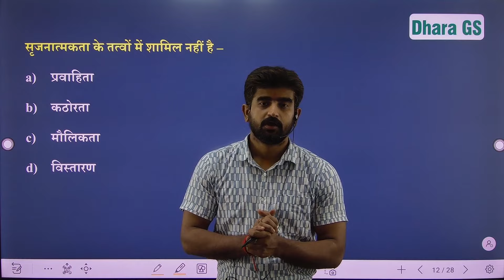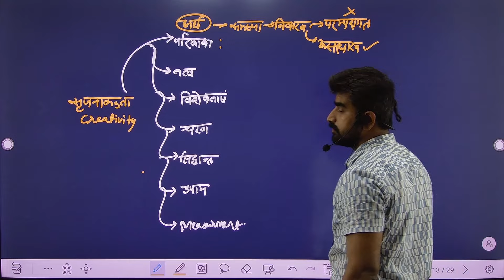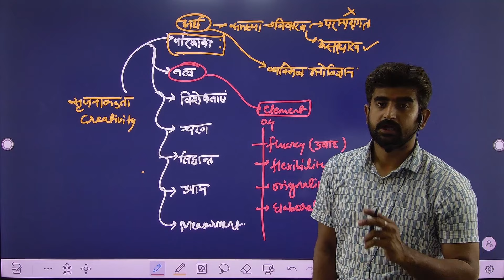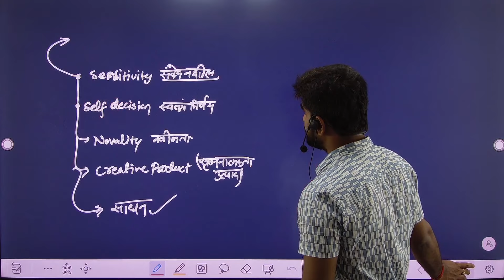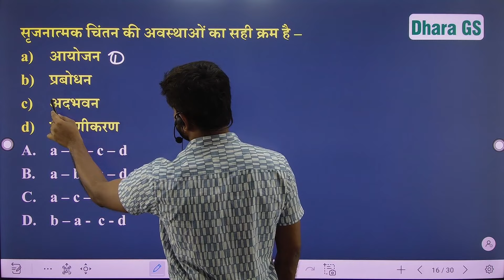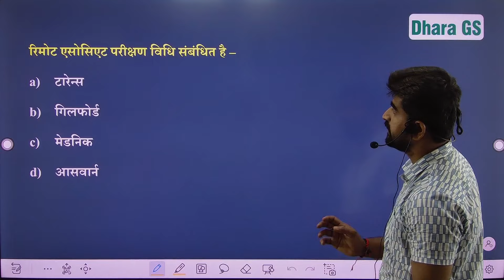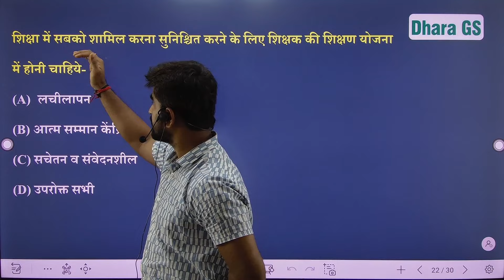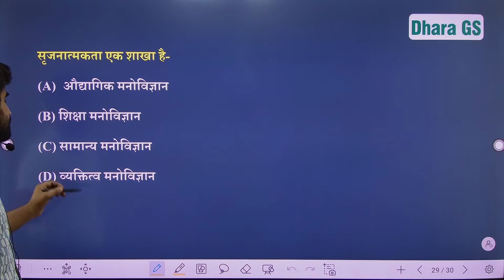Hostel Warden MCQ Video Lectures Series II Lecture No. 04 II CDP(Personality) By Priyanshu Sir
Our Address : Dhara GS, 1st Floor Shri Ram Niwas Bhawan, Above KFC, Beside Anupam Garden, Raipur, CG

chhattisgarh videos
cg news update
cg news
cg news 2023
chhattisagrh ke jile
chhattisgarh ke maidani bhag
chhattisgarth ka culture
chhattisgarh ki janjatiya
chhattisgarhi bhojan
chhattisgarhiya bhasa
cg gk
prayogshala bharti
prayogshala paricharak
lab bharti 2023
cg vyapam exam
cg gs
chhattisgarh gs
cg police gk
cg gk for cg police
cg gk for bhritya bharti
cg gk for prayogshala paricharak
teacher ki taiyari kaise kre
hostel warden ki class
cg maping
cg maping pokhraj sir ki video
cg gs by map
chhattisgarh ka adhyayan map ke dwara
cg map study
dhara gs free batch
free batch for cg gs
free batch for cg vyapam exam
uc siksha vibhag
higher education department exam
prayogshalaparichayak exam
hostel warden exam